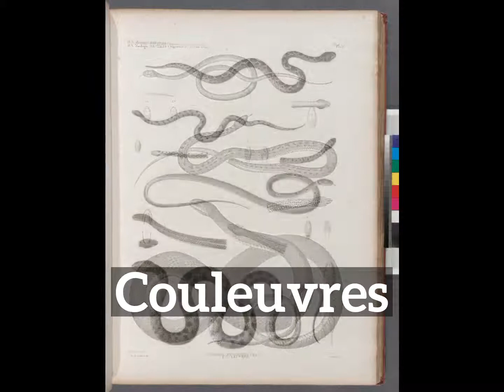How Do Couleuvres Look? | How to Say Couleuvres in English?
Learn how to pronounce couleuvres with Imago Spectrum.

What are couleuvres?
How do couleuvres look?
How to say couleuvres in English?
What do couleuvres represent?
What is the defintion of couleuvres?

Imago Spectrum allows you to easily memorize common English words and phrases by joining visual and auditory learning environments into a short video. Focus on the images and repeat couleuvres several times for best retention results.

In this video we are speaking the word, couleuvres. Do take note of how couleuvres is spelled.
The definition of couleuvres is listed below the word in the video.
Couleuvres: nothing